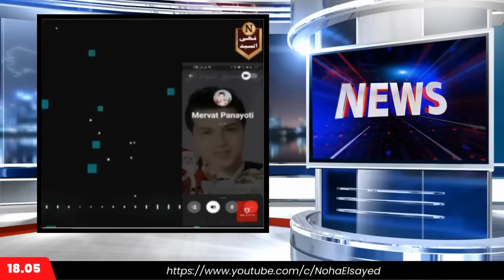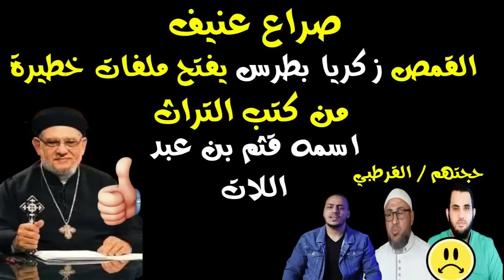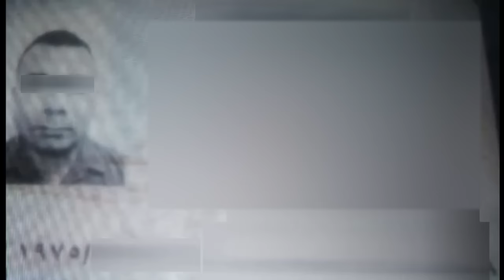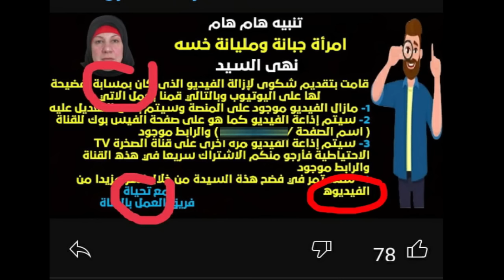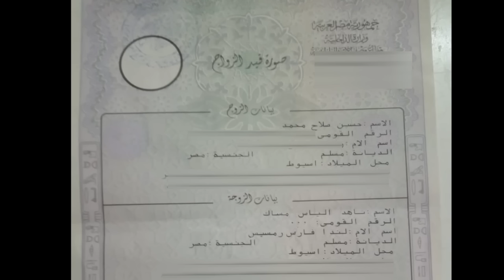علي خطي زكريا بطرس👈فضيحة منصر😊اعتنقت حماته الإسلام فهاجم المسلمين!!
صبي زكريا بطرس يهاجم المسلمين بسبب إسلام حماته!!! القصة الكاملة لسبب هجوم صبي زكريا بطرس علي الإسلام